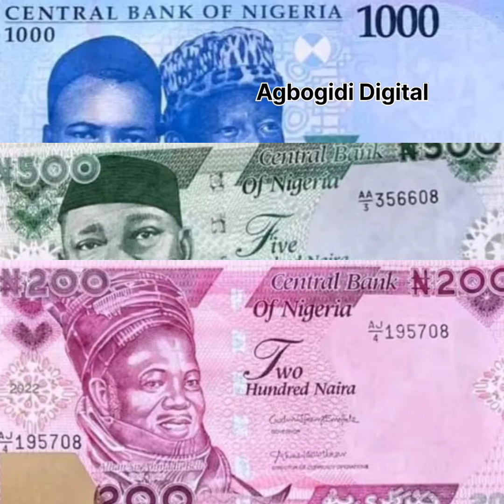The outcome of the redesign of some Naira notes.